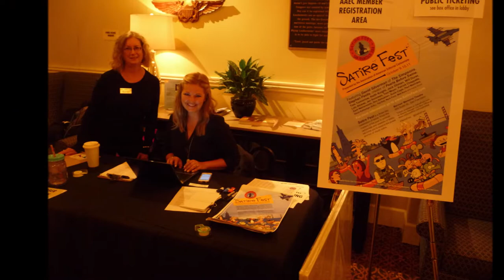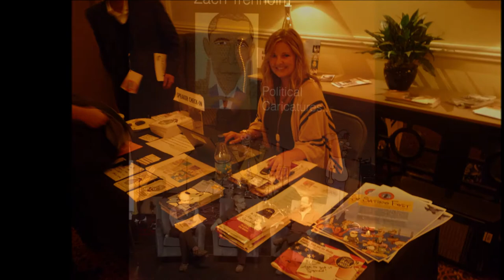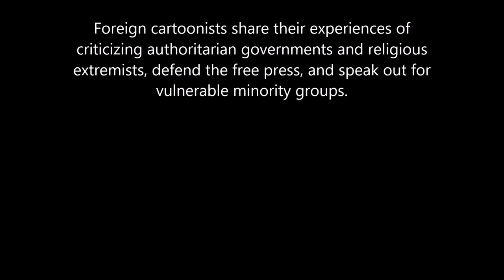The Association of American Editorial Cartoonists Convention in San Francisco 2014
In 2014, I attended the Association of American Editorial Cartoonists convention in San Francisco. Editorial cartoonists from all over the nation meet in San Francisco to talk about the state of the editorial cartooning field and to see the innovations of several cartoonists in interactive cartoon journalism. Museum curators reminded cartoonists of the rich heritage of past editorial cartoonist greats and how they reflected the political climate of the times.

It is a chance to talk to cartoonists whose work I've always admired and to meet with cartoonists from all over the world. In the past conventions, I've always admired the courage of the foreign cartoonists in creating cartoons that attack religious extremism, authoritarian governments and corrupt officials and business practices. When I meet these brave people and listen to their stories, it always inspires me to take stronger stands with my cartoons to fight for the forgotten, the marginalized and those without a voice in our society. This year I met cartoonists from Cuba, India, Pakistan, Canada and Europe.

I also got a chance to catch up with the work and the lives of cartoonists that I met in previous conventions and have become friends with. I love editorial cartooning, but it can be a lonely task at times, as there aren't other editorial cartoonists in the area to talk to. It's just nice to talk to other cartoonists who are passionate about cartooning.